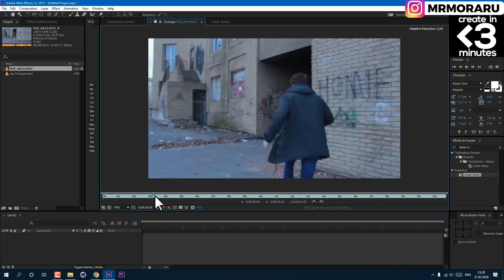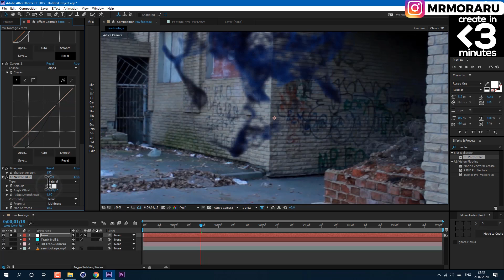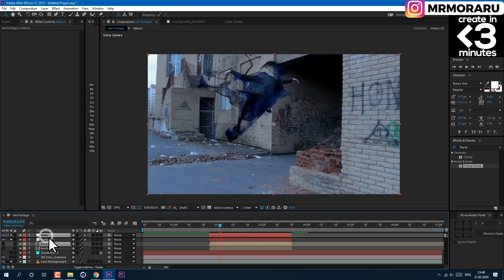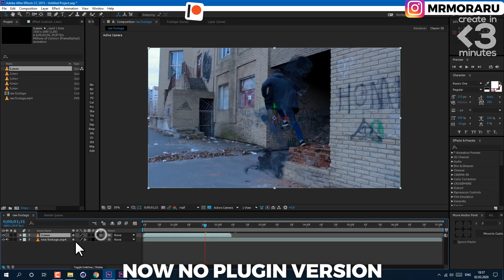Morbius Trail Effect VFX After Effects disintegration tutorial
Today I've made a particle trail as you can see in trailer to upcoming Marvel movie Morbius using After Effects. In this tutorial I also show you how to create this effect without using any plugins such as trapcode particular or form!